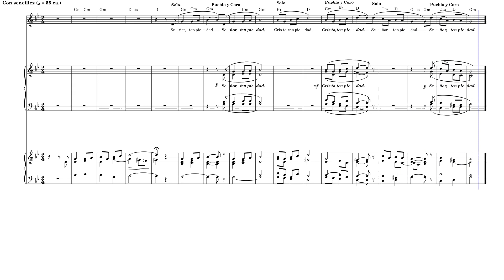Señor, Ten Piedad -Misa Reunidos en su Nombre- (Francisco Palazon)